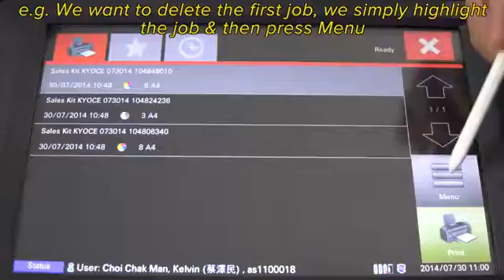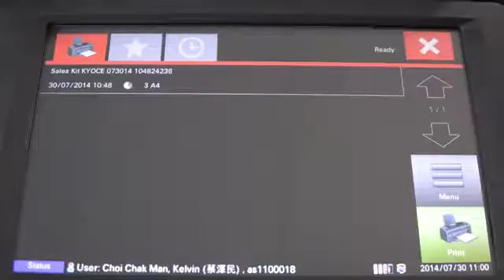KYOCERA Net Manager - Secure Print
How to control sensitive documents and reduce printing costs and secure your document flow, please visit KYOCERA Net Manager